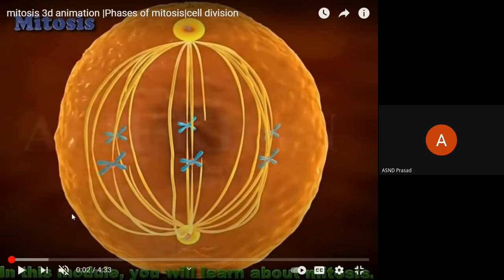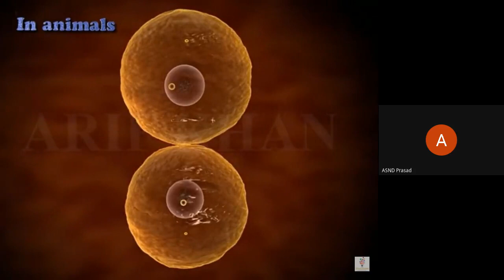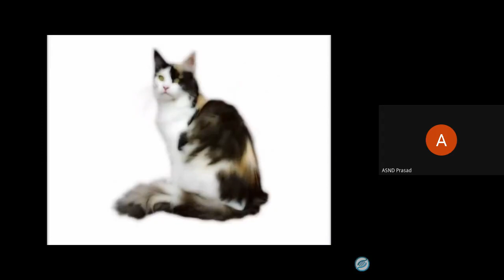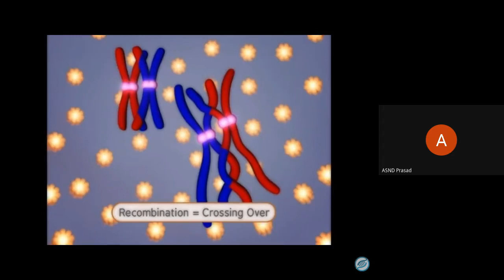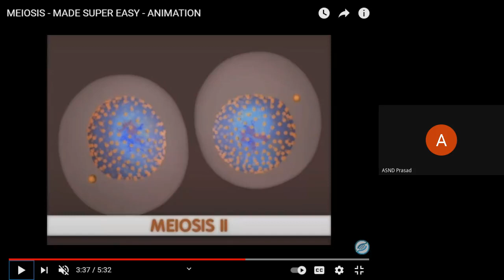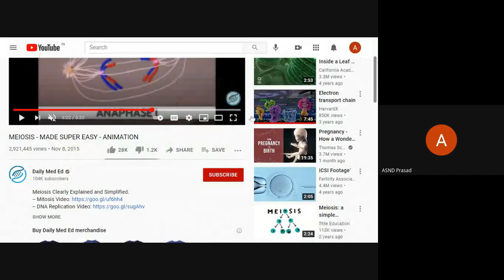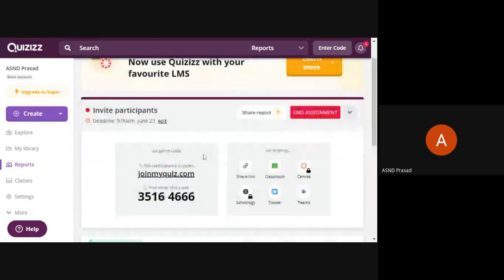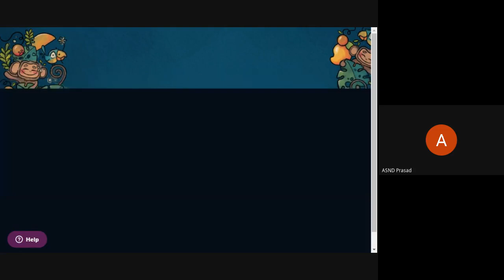Cell division-Animated-Telugu Version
I B.Sc:: SEM 2:: Biotechnology